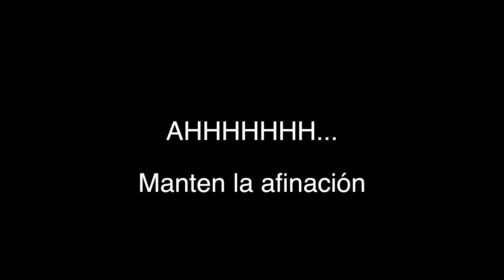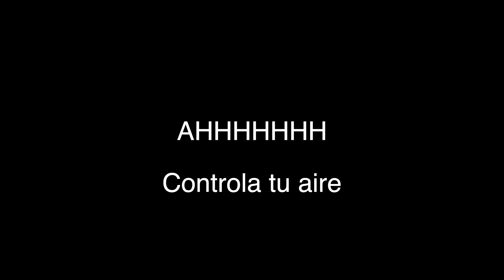Empieza a Cantar Simple + Ejercicios: Como Aprender a Cantar Desde Cero (pt. 4) "Clases de Canto"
Continuamos con la serie de 10 Pasos de Como aprender a cantar desde cero (con la parte 4), que es: empieza a cantar simple con ejercicios. Te invitamos a ver el video y ya lo sabes, si te gusta el contenido regalanos un like, no olvides suscribirte al canal y darle click a la campanilla, pero sobre todo, no olvides de seguir cantando! 😃